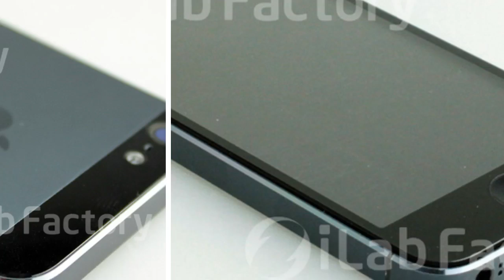iPhone 5 Leaked Photos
Clearly amazing. The quad-core A5 chip delivers even more power. The laser projection keyboard liberates your thumbs. The new iClear Retina display presents sharp graphics and stunning images. iOS 6 will take your iPhone experience in an entirely new direction.